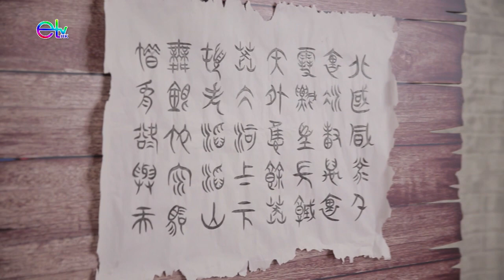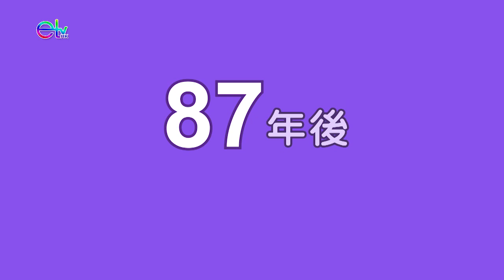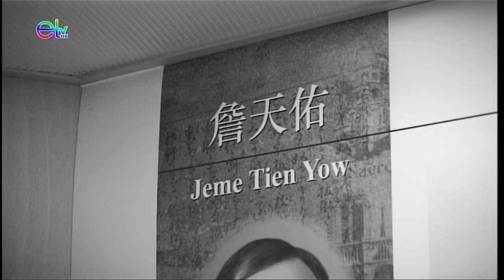ETV 教育電視：中國歷史人物與重要事件（小學常識科）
本資源介紹一些對中國有卓越貢獻的歷史人物，鼓勵學生學習他們的堅毅和奉獻精神，並學習公正地評價歷史人物。